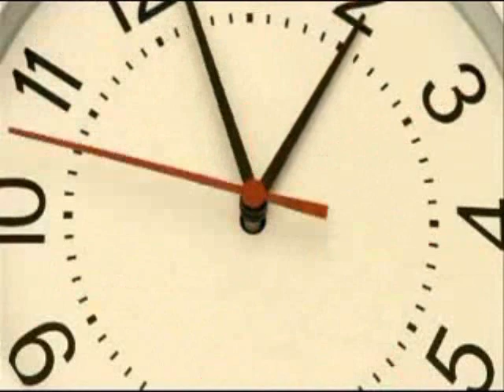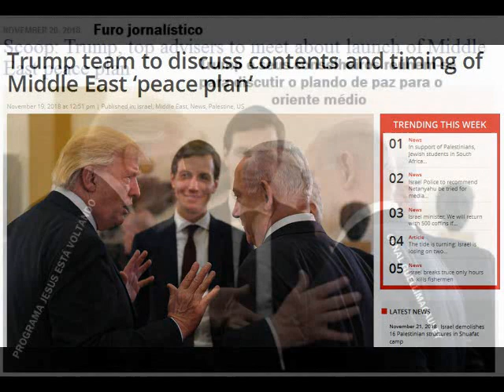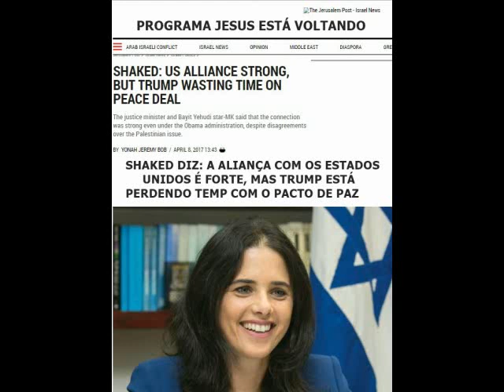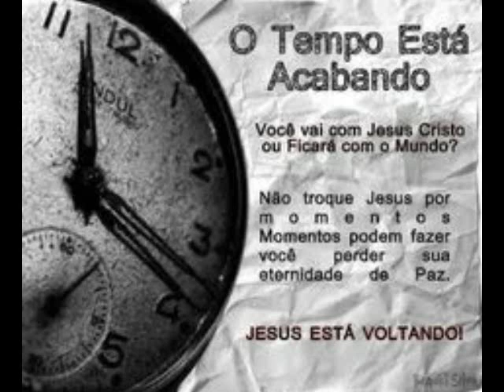Trump reuniu-se com assessores para acertar o momento de implementar o plano de paz